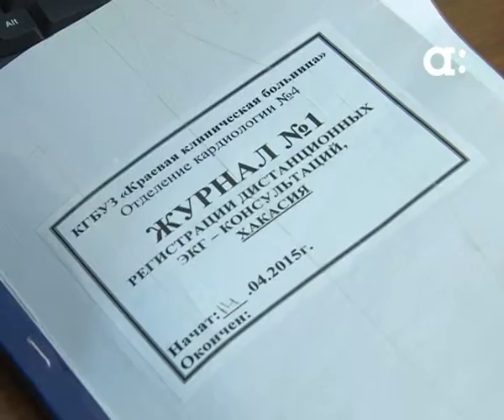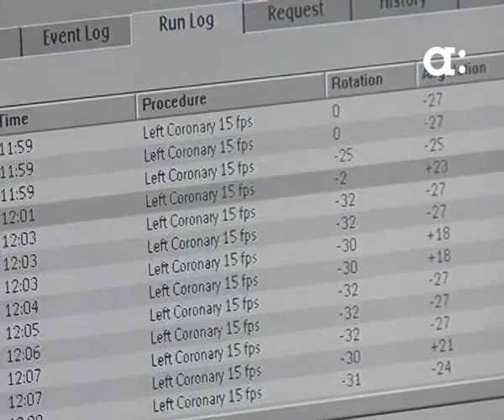В краевой больнице коллег из регионов консультируют онлайн. Новости Афонтово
В Красноярской краевой больнице врачи оказывают онлайн-консультации коллегам из регионов. Сразу после госпитализации пациента врачи в Красноярске получают ВСЕ ДАННЫЕ о состоянии человека. Специалисты отмечают, это особенно важно для людей с сердечно сосудистым заболеванием. В день специалисты краевой больницы отсматривают до 100 электрокардиограмм, присланных с разных уголков края - подробности в сюжете далее.